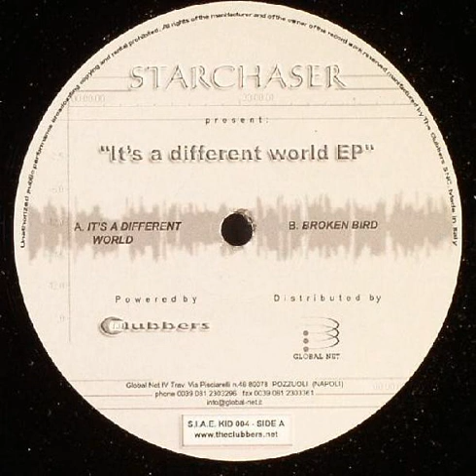Starchaser – It's A Different World EP